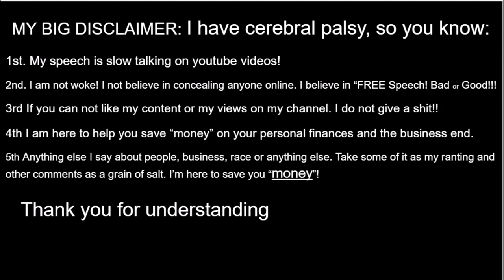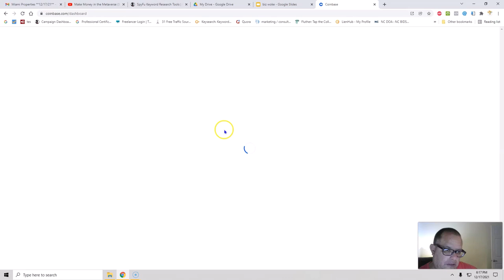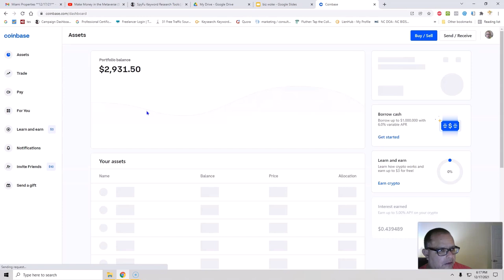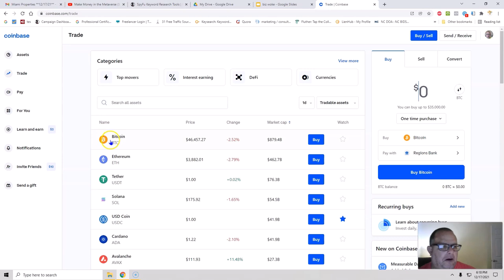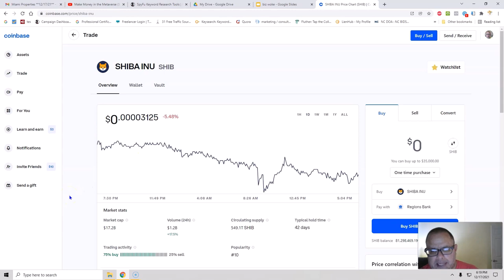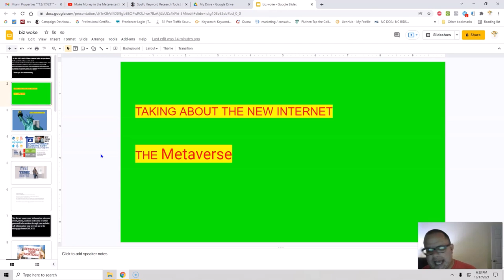Is the Metaverse Possible/ Make Money Online with the Metaverse.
what is metaverse? How can we make money with the new internet.